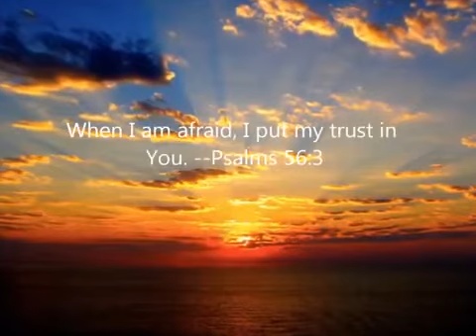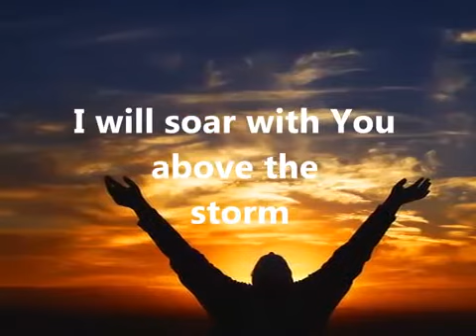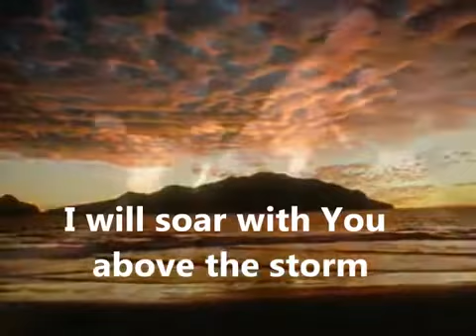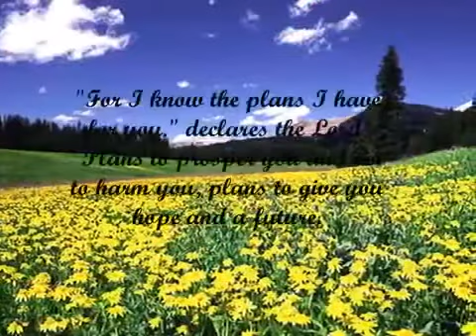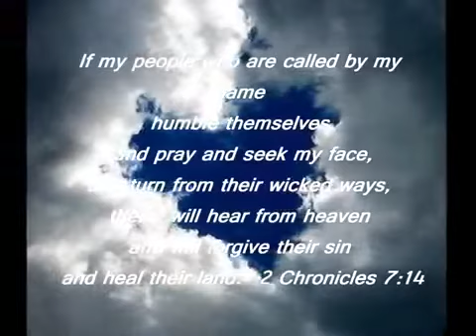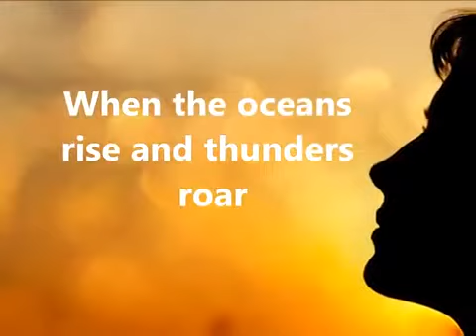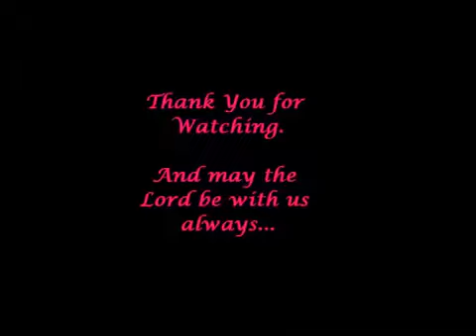HILLING SONG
Hillingsong